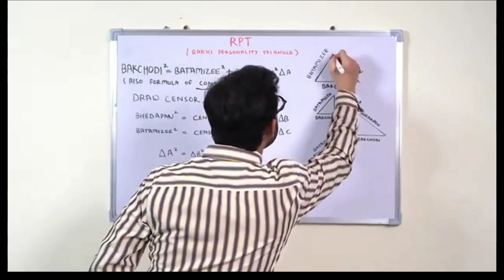Carry Minati teaching Math